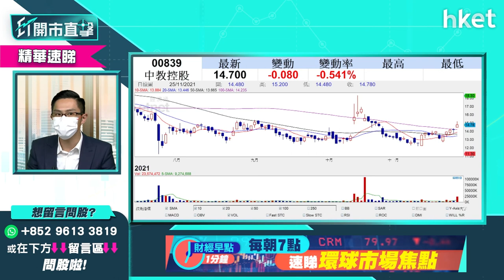【ET開市直擊】（精華）教育股尋寶 黃偉豪（Ravi）揀呢隻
教育板塊近期一洗頹風，股價反彈「輪住升」。若投資者希望在教育股尋寶，中薇證券研究部董事黃偉豪（Ravi）推介這隻沒有受早前政策拖累的高教類股份中匯集團（382），而股份中期業績亦非常亮麗，前景如何？立即收看／收聽：